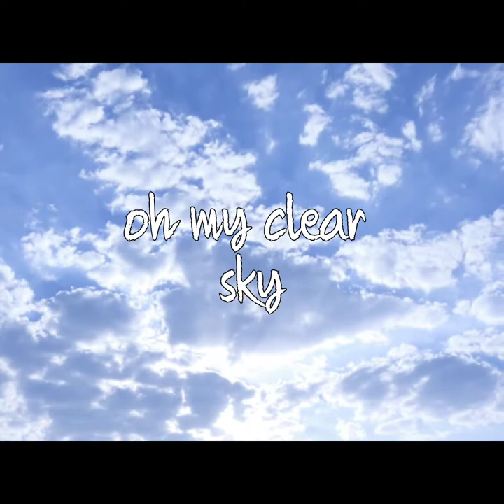SINGAPORE TRAVEL EXPERIENCE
For the sake of your soul 💔 venture out